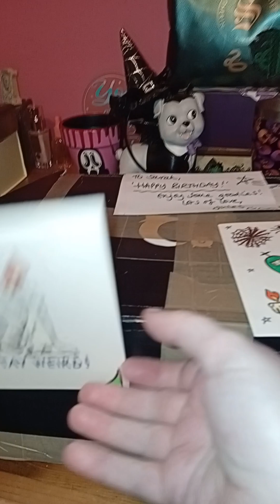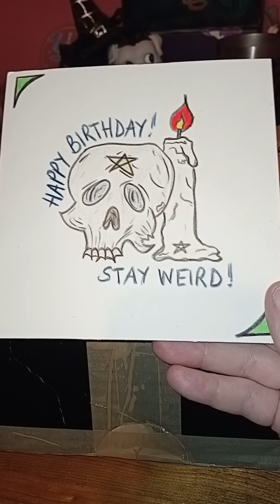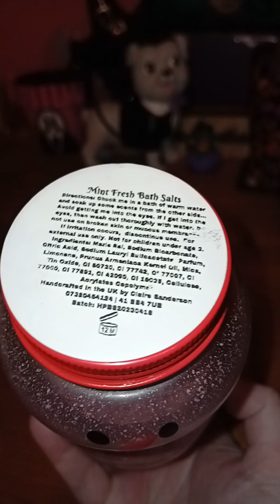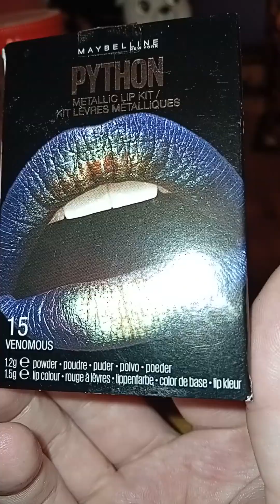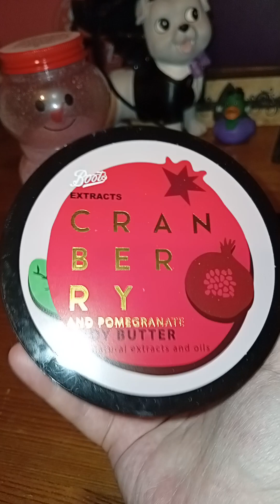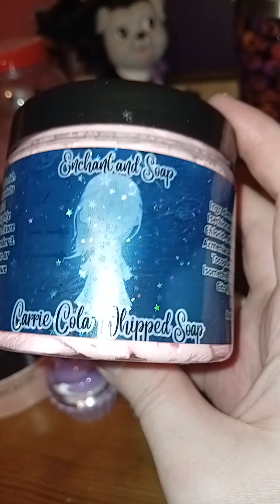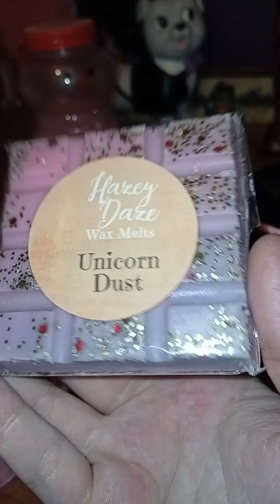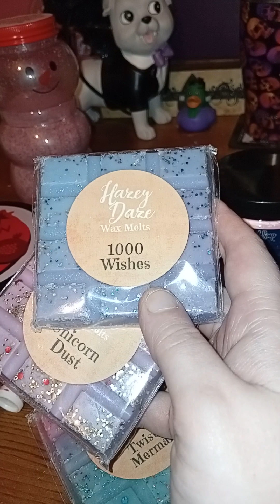Birthday Beauty Mystery Box Unboxing From My Friend Juella! Thank You Jules! grateful xx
Birthday Beauty Mystery Box Unboxing From My Friend Juella! Thank You Jules! grateful xxx